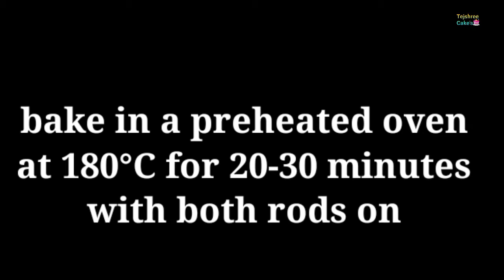Eggless Chocolate Cupcakes || Chocolate muffins